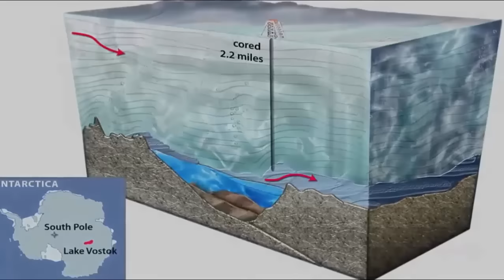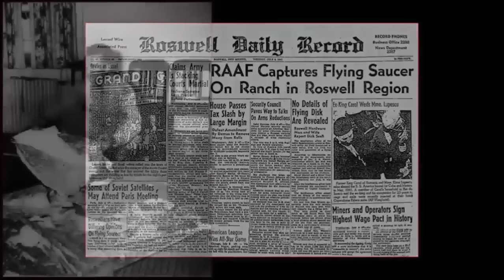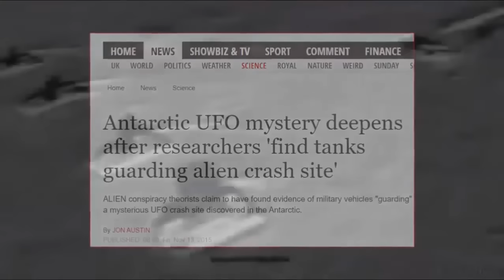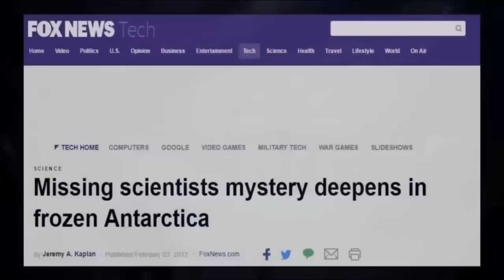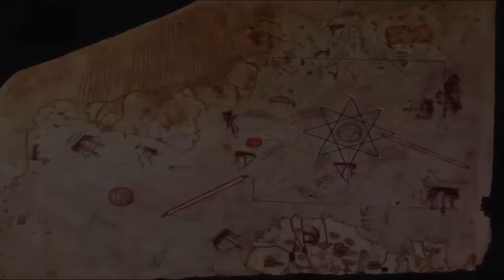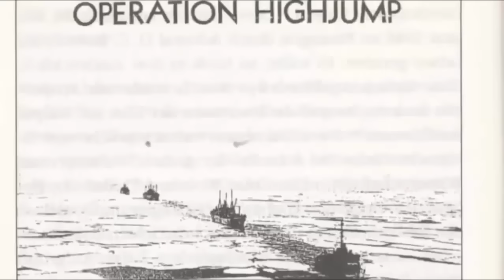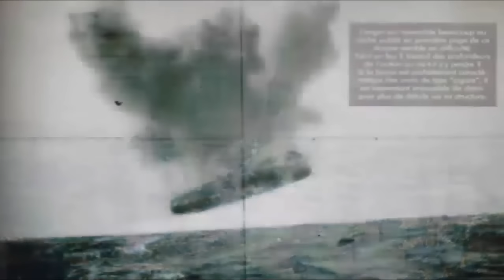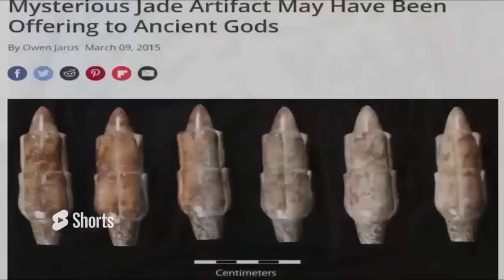UFO Technology Surfaces In Antarctica?